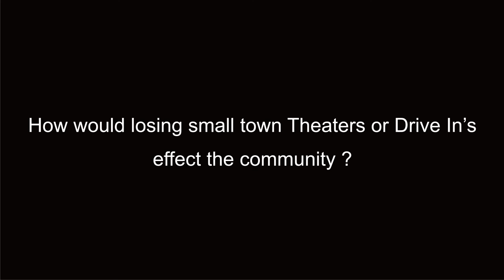Fade to black trailer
Trailer to the upcoming film about small town theaters struggling with the conversion to digital.